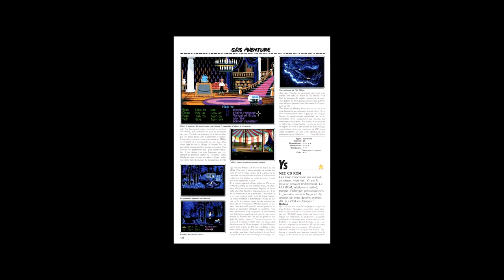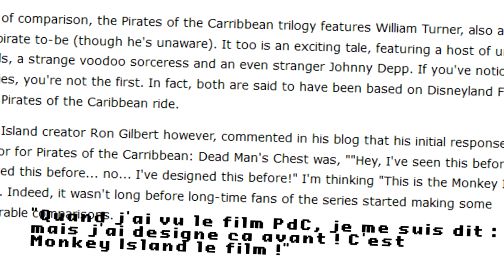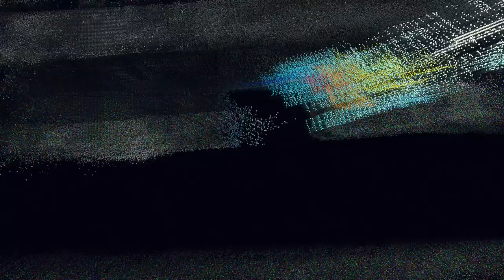LIVE PLAY Secret of Monkey Island (pirates et service à la cuillère)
Test vidéo de Monkey Island, sorti en 90. GameTrip : le site de référence des jeux oldies depuis 2006.

Credits social buttons : OfficialMotions
Credits synthés : Jakub Hroch
Credits sub : aDJM707
Credits intro : videolancer